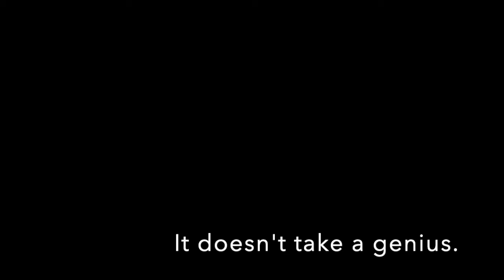Start with the why 101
Our second statement on building a culture that honors results and relationship:

Start with the why.

Tune in to find out what this has to do with tattoos on your rear end.